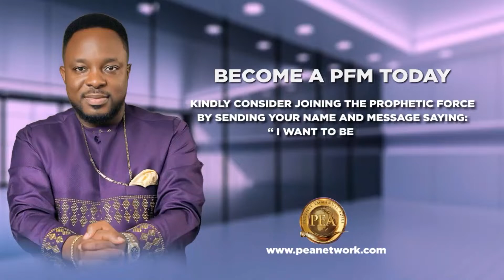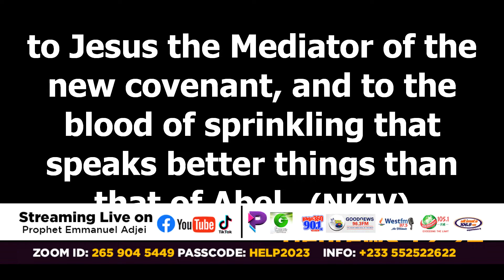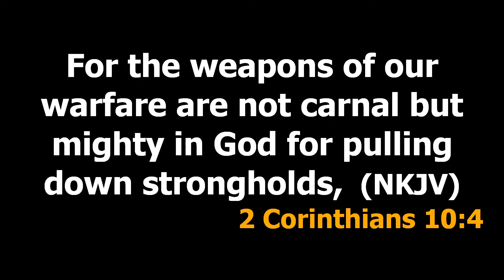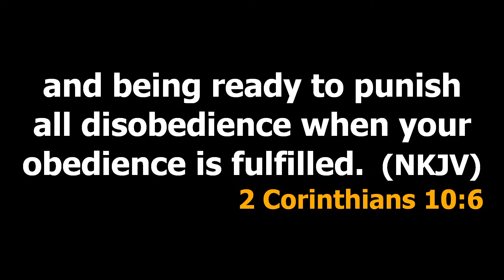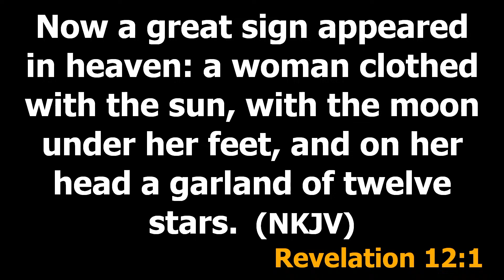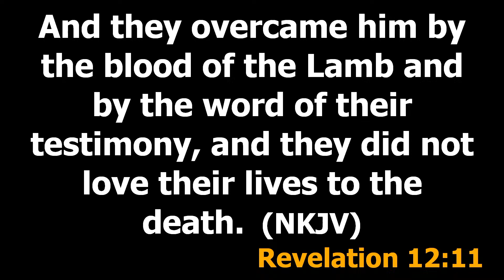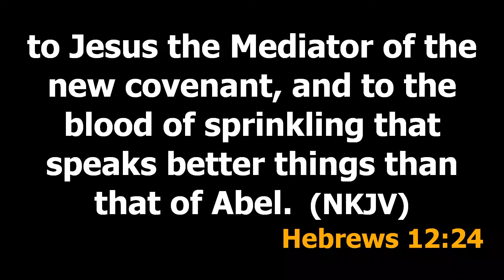WELCOME TO PROPHESY (CHAPTER 277). WITH PROPHET EMMANUEL ADJEI. KINDLY STAY TUNED AND BE BLESSED